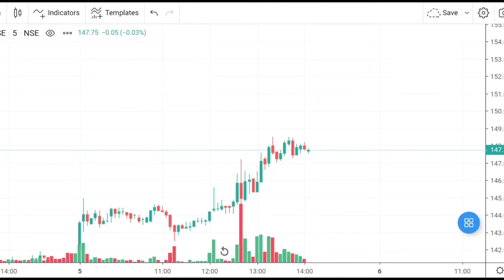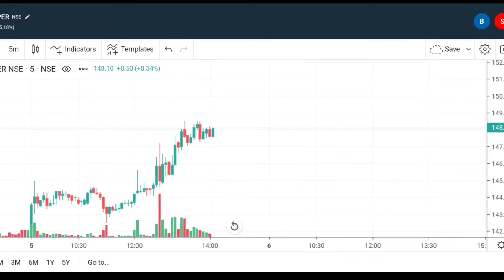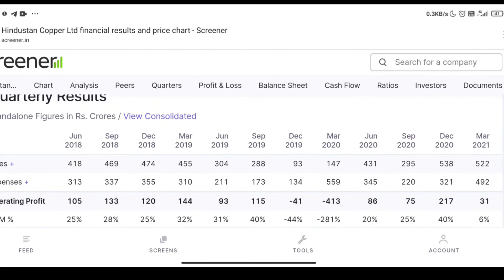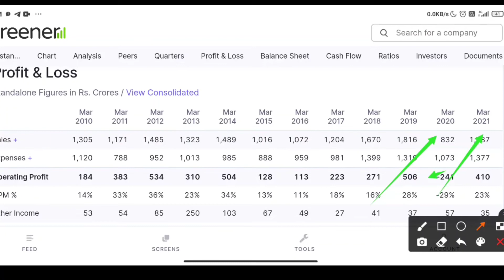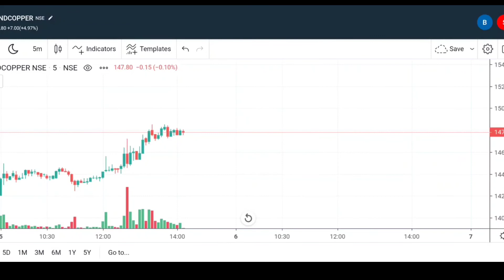Catch Thise Movement........FAST.....🔥🔥🔥🔥🔥🙏